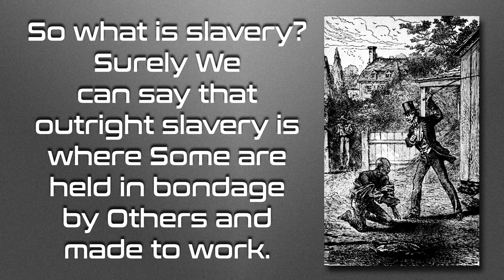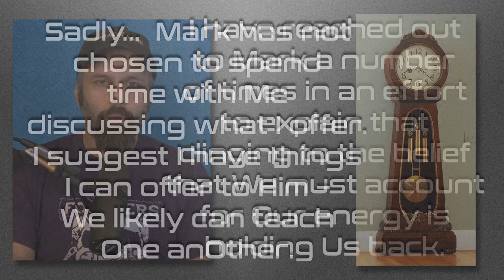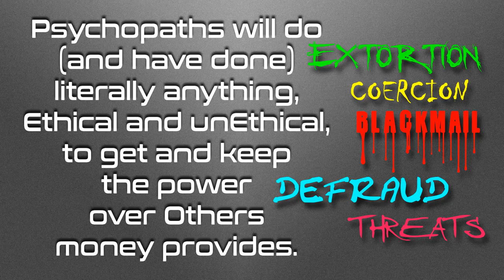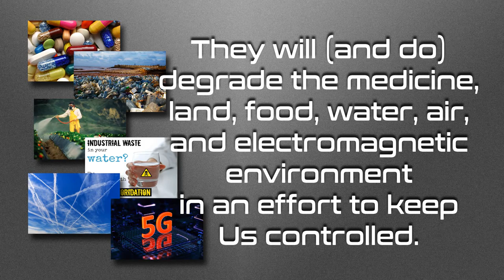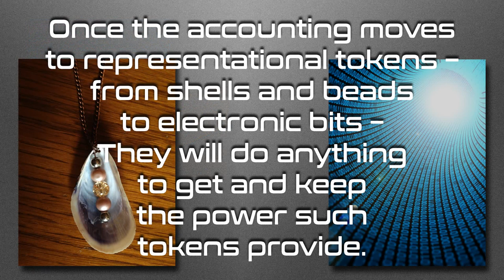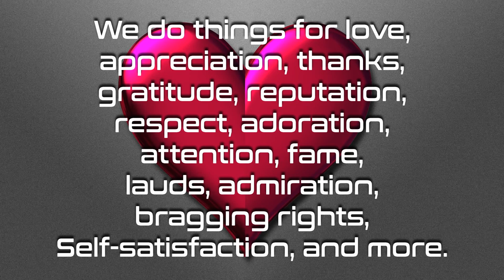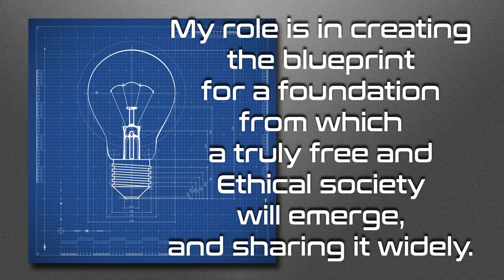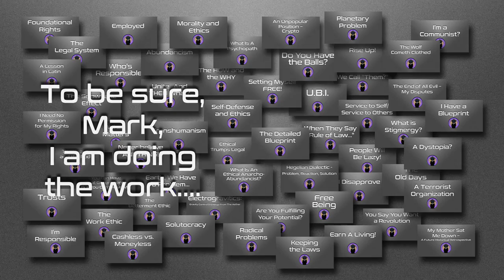What is Slavery? – Responding to Mark Passio : 11 Minute Video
Mark Passio speaks often of slavery, stating that government is slavery.  I suggest that government is an emergence from a foundational enslavement...

Love always.